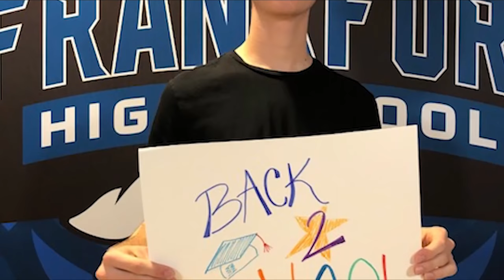HDTV Morning Announcements 8/16/18